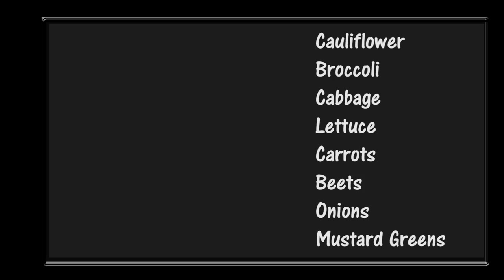Harvesting and Planting - February 2015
Harvesting cabbage, cauliflower and planting mustard greens.  A tip on how I've been planting most of my small seeded vegetables.  Visit the Bayou Gardener in Avoyelles Parish Louisiana